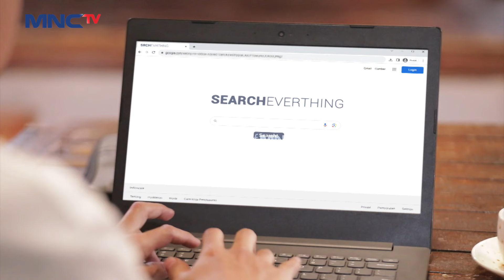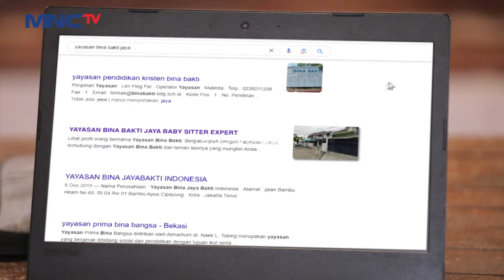DATA DITEMUKAN! Akhirnya Ketemu Yayasan Dari Baby Sitter Ibu Diana | JALAN KEADILAN | EPS 11 (1/3)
Dea yang masih penasaran dengan penglihatannya mencoba mencari tahu tentang yayasan baby sister dari Ibu Diana. Namun setelah di cari bahwa yayasan tersebut menurut Billy benar, akan tetapi penglihatan Dea tentang baby sister ibu Diana mencurigakan.
Petualangan tiga orang remaja dengan latar belakang berbeda yang dibesarkan oleh Pak Darma. Dea, Rehan dan Billy mempunyai kemampuan yang berbeda. Ketiganya mempunyai tujuan mencari asal-usul mereka. Mereka akan terlibat dalam berbagai aksi melawan ketidak-adilan.